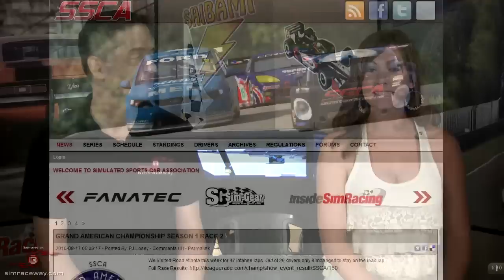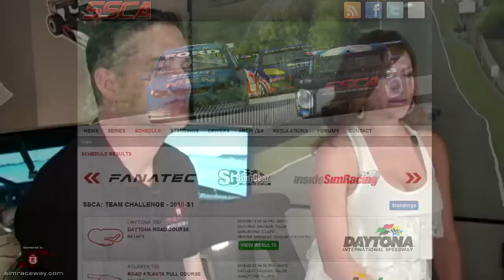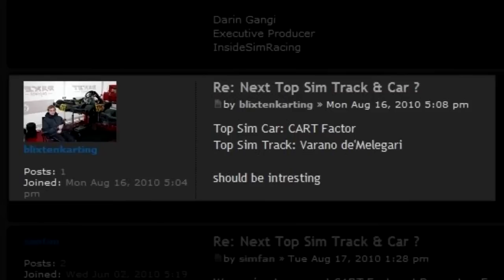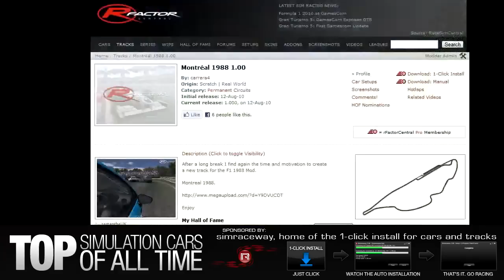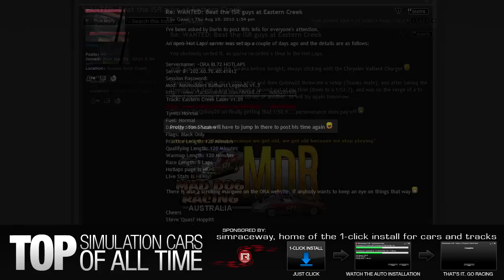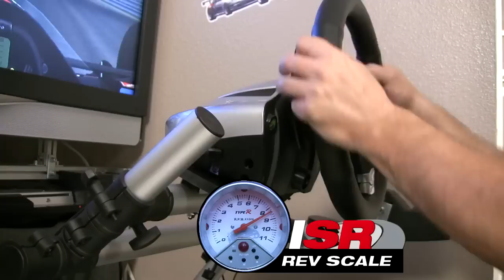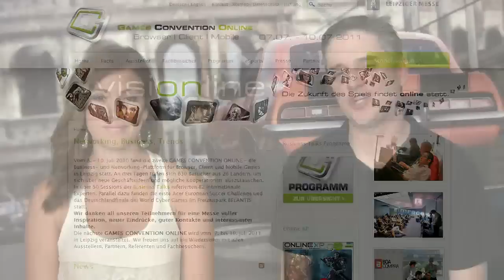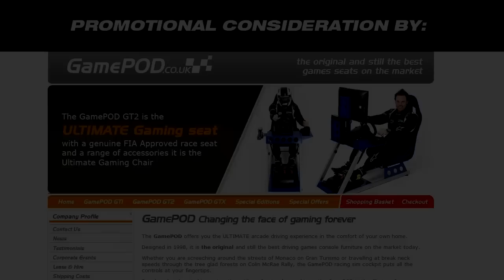Gamescom 2010 - Gran Turismo 5 Coverage Pt1, GTV Racer Review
presents Episode 78. In this Episode we start things by looking at the GTV Racer a new lightweight and easy to put away wheel stand.

Then we do another segment of Top Sim Cars - Tracks Edition.  See if you have what it takes to beat the ISR guys at Montreal in CartFactor.

Then we are off to Germany for coverage of Gamescom with todays star being Gran Turismo5 in all of its glory.